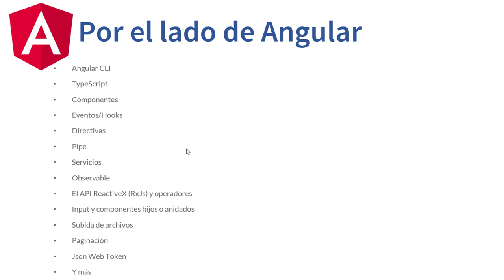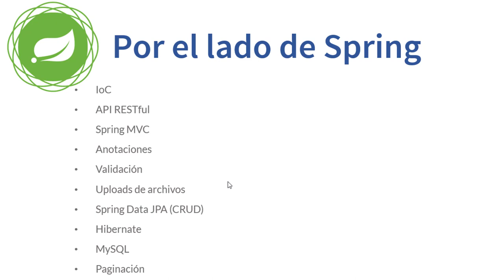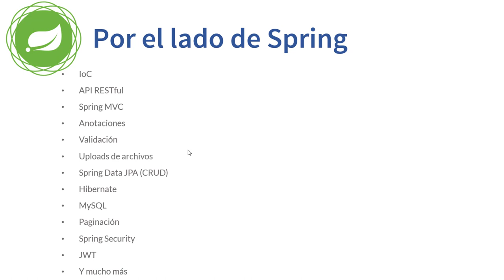Introducción al curso